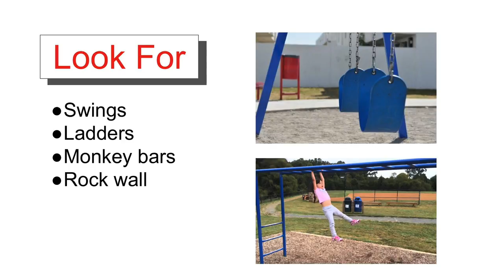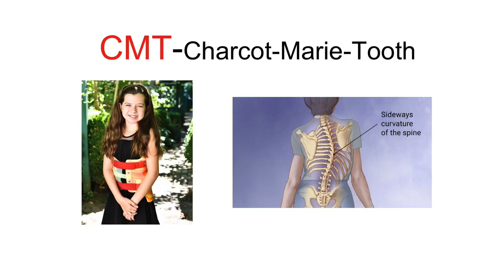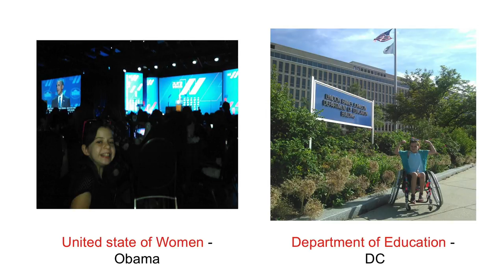You’re Never Too Young to Know Your Rights. | Riley Hurt | TEDxYouth@Salem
Riley’s TED talk, which will cover the rights of youth and adults living with disabilities, is a cause that is truly close to her heart. In her 5th grade choir class Riley experienced firsthand what lack of accommodation can feel like; although she suffers from balance issues, her choir teacher would not allow the class to move the first row raiser, where Riley stood, closer to the floor. The rest of the year became a battle between her and her teachers over the dangers of the high raisers, an experience which taught Riley the importance of knowing your rights, especially when living with a disability. Riley now uses this knowledge to teach others with disabilities about the importance of self-advocacy.  At just twelve years old, Riley Hurt is a force to be reckoned with. In the summer of sixth grade, Riley was chosen to help with social media at a United State of Women event in Washington, D.C.,where she was able to shake Barack Obama’s hand and meet Oprah Winfrey. But Riley’s activism doesn’t stop there. Her younger brother and her have also co-founded a website called “Kid Activist”, which is designed to help kids and young adults with disabilities and teach those with disabilities on how to advocate for their rights. In her spare time, Riley is an avid reader (she loves Harry Potter) and is passionate about training dogs and volunteer work. This talk was given at a TEDx event using the TED conference format but independently organized by a local community.